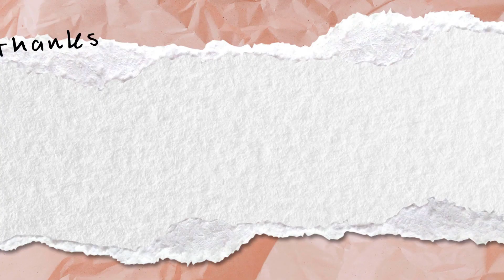wildcard review!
hello! today i talk about wildcard, the sequel to warcross.